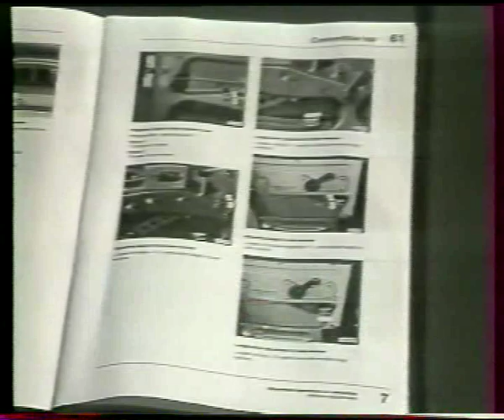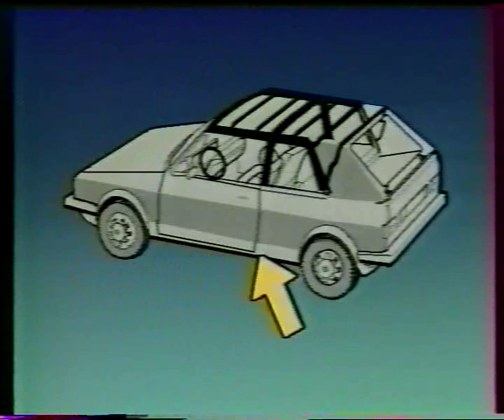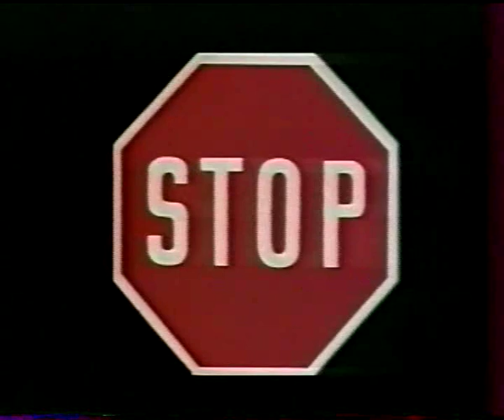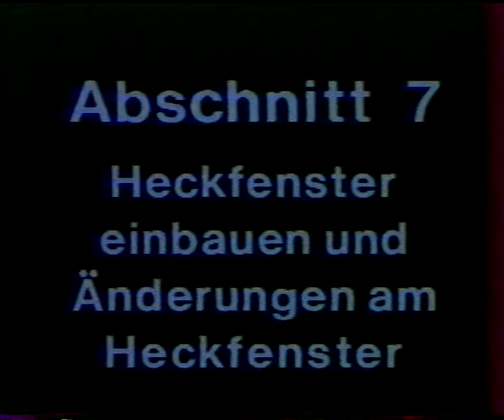manuel utilisation et remplacement capote golf mk1cab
document audi/vw